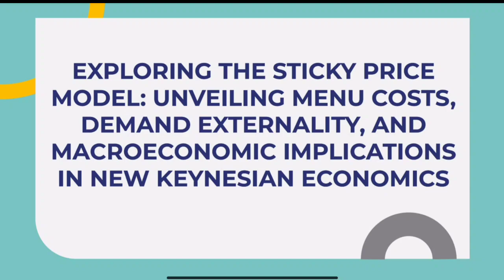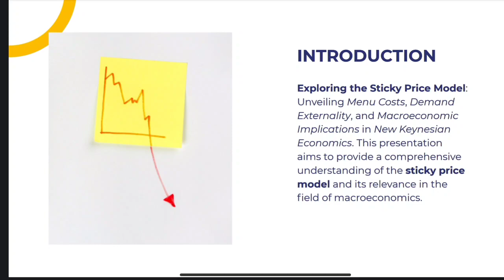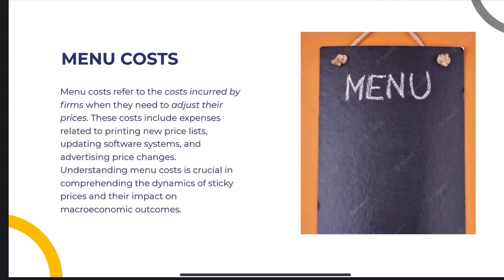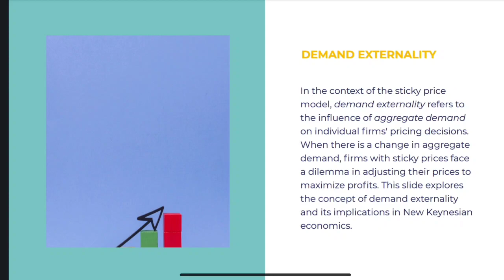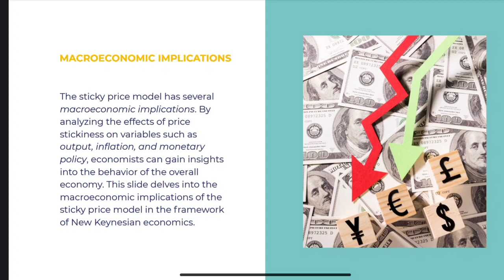Sticky Price Model Explained | J.M. Keynes Economics in Malayalam | +1/+2, UG, PG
In this video, we explain the concept of the Sticky Price Model based on the theories of J.M. Keynes in Malayalam. This model is crucial for understanding how prices in the economy can be rigid or sticky in the short run, affecting market equilibrium, inflation, and economic output. Whether you're a Commerce student, Economics learner, or preparing for your +1, +2, UG, or PG Economics exams, this video breaks down this important concept in simple terms.

✅ Key Topics Covered:

Sticky Price Model
J.M. Keynes
Price Rigidity
Market Equilibrium
Inflation and Output
Short-Run Economic Fluctuations
Nominal Rigidities
📚 Perfect for:

+1 & +2 Commerce Economics
Undergraduate Economics
Postgraduate Economics
HSST Economics
Anyone interested in understanding the role of sticky prices and their effect on inflation and economic stability.